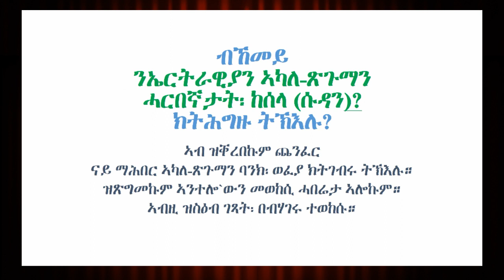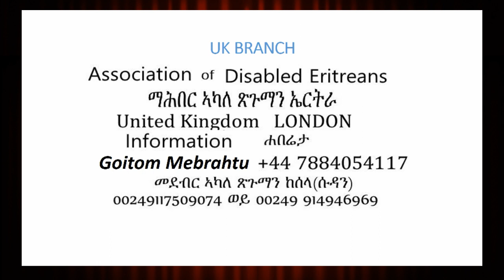Eritrean Disabled veterans In Sudan, February 2023. Messages of Thanks. (Snitna 27-Mar-2023)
Content:
ናይ ምስጋና መልእኽቲ፡ ካብ ኣካለ-ጽጉማን ኤርትራውያን (ውጉኣት ሓርነት) ከሰላ ሱዳን፡
Eritrean Disabled veterans In Sudan, February 2023. Messages of Thanks.

on Saturday, 27 March 2023.

ተወሰኽቲ መደባት ንምስማዕ፡ ኣብዚ ጠውቑ።